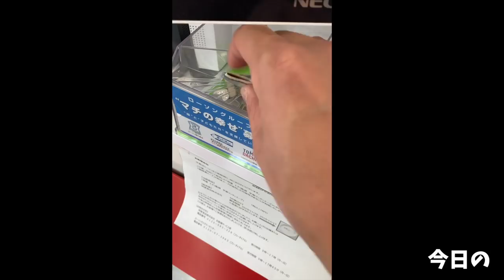【大食い】旨いスタミナ飯を夢中でがっつく 麺飯店俵飯【大胃王】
食べたくて仕方なかった俵飯さんへ！
豚肉がどどんとのった豚祭飯にてりこつなラーメンをセットに
締めには蟹あんかけ炒飯←

だんだん夏らしく気温が上がってきたこの頃
スタミナをつけるのにピッタリなガッツリ飯でした！